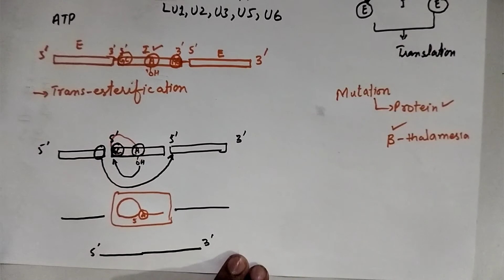post transcriptional modification of mRNA 2|| genetics|| biochemistry|| easy medilectures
A complete explanatory video about post transcriptional modification of RNA  has been recorded.
thanks ❣️

easy medilectures